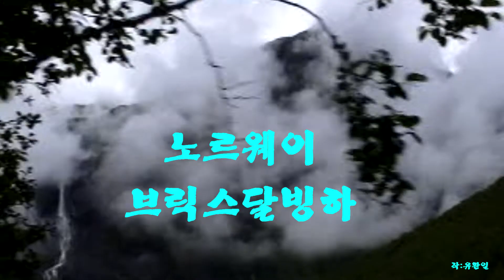브릭스달 빙하(노르웨이)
2004에 담은 풍경이라 지금의 모습과는 많이 다르리라 생각합니다
감안해서 보세요.

요스테달 국립공원의 한 줄기인 빙하 지대로, 스트륀에서 반나절 일정으로 방문할 수 있어 골든 루트 일정과 함께 둘러보기에 좋다. 안내 센터 도착 후 약 40분 동안 하이킹을 해야 빙하를 볼 수 있는데, 길 중간의 표지판에는 브릭스달 빙하의 크기가 1800년대부터 1900년대 초반까지에는 어느 정도였는지 알려 주고 있다.

10년을 주기로 얼었다 녹았다를 반복한다고 하지만, 최근 빙하가 급속히 녹으면서 ‘허리 잘린’ 모습이 안타까울 뿐이다. 지구를 위해 할 수 있는 우리의 역할에 대해서도 다시 한 번 생각해 보자. 하이킹이 힘들다면 트롤 카(편도 180NOK)도 이용할 수 있지만, 하이킹 강도는 그다지 높지 않아 어린이들도 충분히 오를 수 있다. 뉘가드 빙하를 먼저 본 뒤에 방문할 경우 브릭스달은 규모가 훨씬 작아 다소 밋밋하게 보일 수 있는 점을 고려하자.

[네이버 지식백과] 브릭스달 빙하 [Briksdal Glacier, Briksdalsbreen] (노르웨이 피요르드 여행)